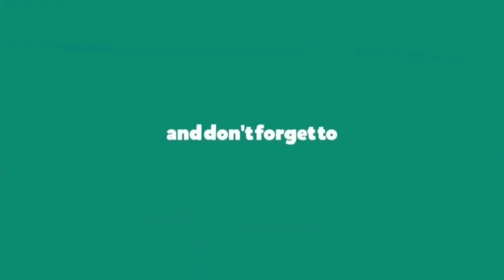If You're To Take Swallow Food At Any Canteen, What Will U Order For & What Will U Do With The Soup?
If You're To Take Swallow Food At Any Canteen, What Will You Order For & What Will You Do With The Soup?